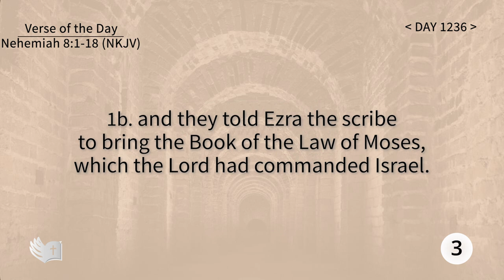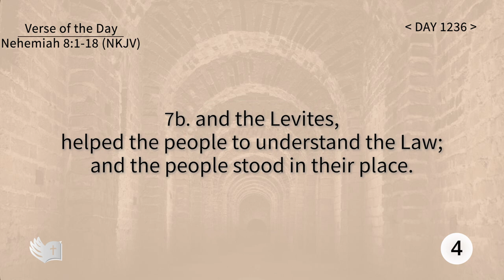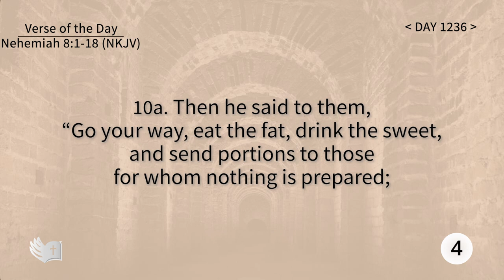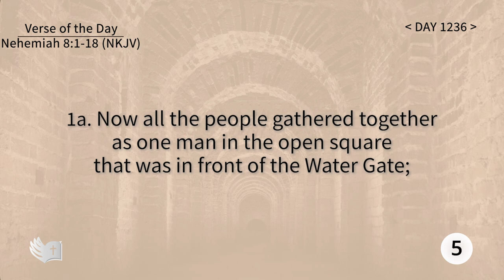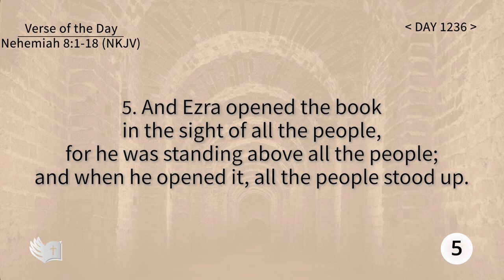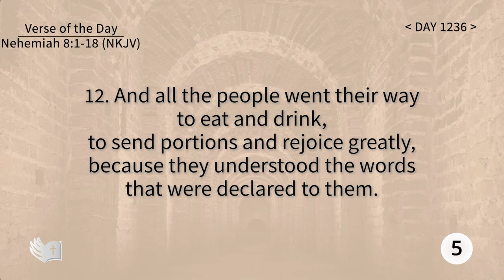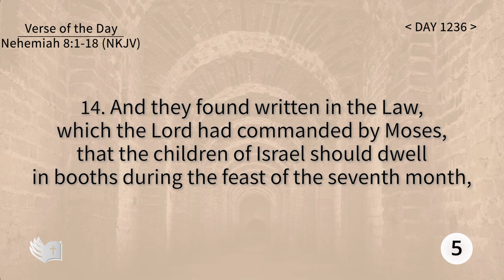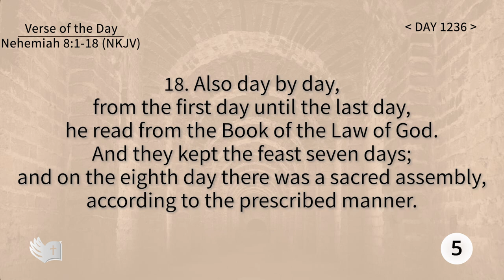Tefillin [Day 1236] Nehemiah 8:1-18 ​Repeating verses 5